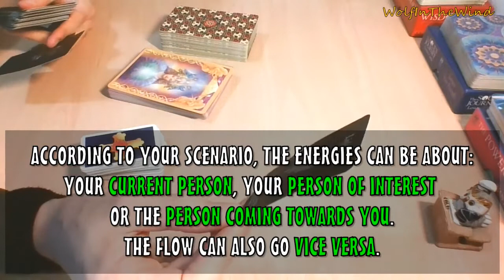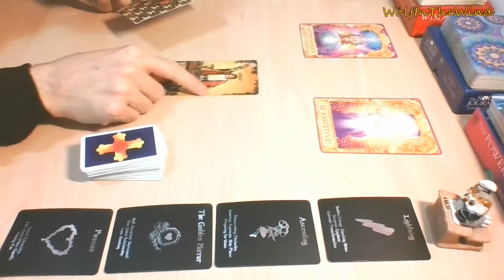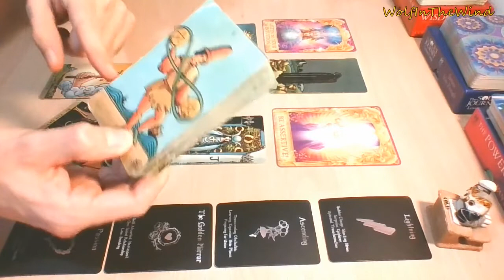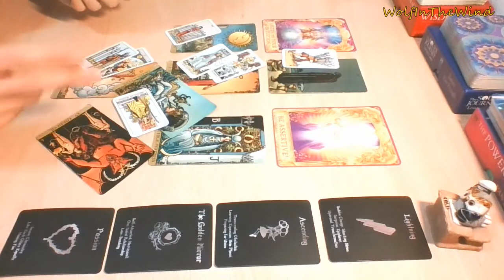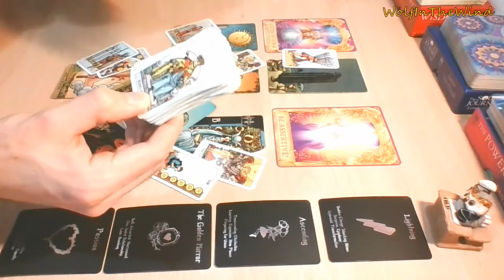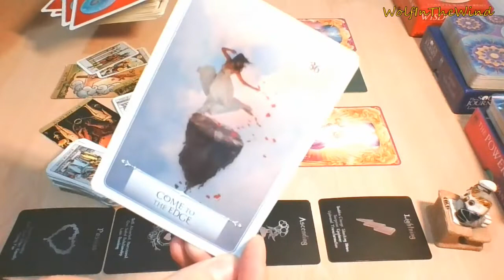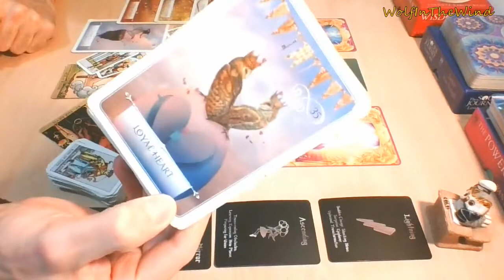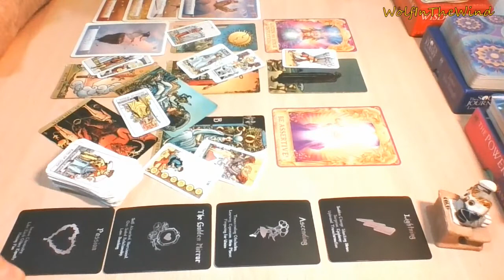November 2021 | Unreal chemistry? Careful what you wish for... WhereIsTheLove? | Love Tarot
This is a quick General Love Tarot Reading: it's not signs specific and it's timeless, so whenever you watch this take what resonates and leave what doesn't.

- WITW